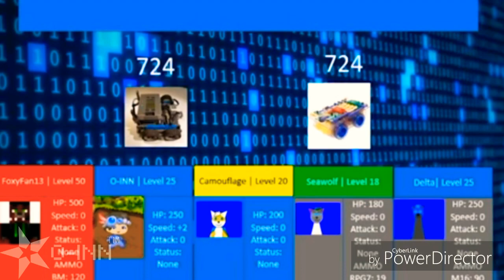Mr. Robot (2019) Clip - Battle Scene | Polara YT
Check out the film!

Characters who fought in the battle:

FoxyFan13
O-INN PMG and his Doggos
Camouflage
Seawolf
Delta

Yeah, it was an intense fight.

Mr. Robot is an official FLP / FoxyFan13 Entertainment / O-INN Enterprises / Achi's Alarms and Electronics film.